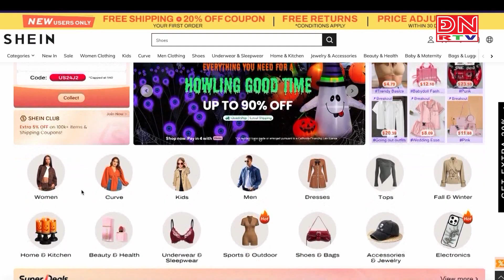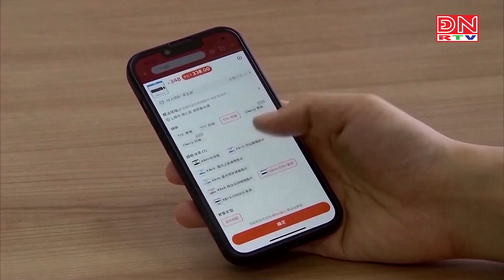Không quy định miễn thuế với hàng nhập khẩu giá trị nhỏ